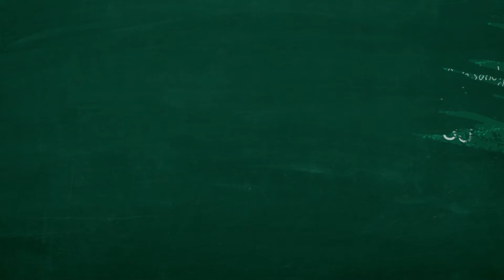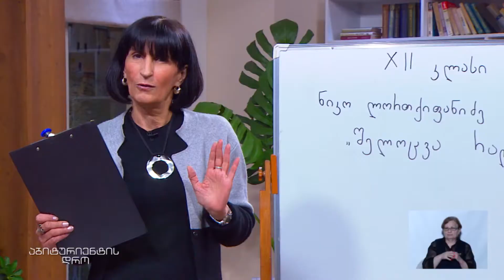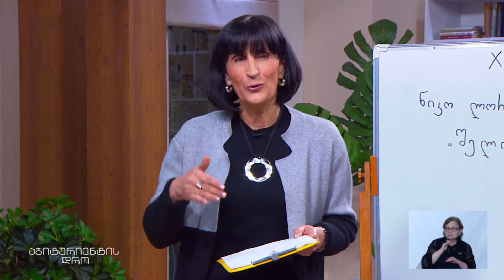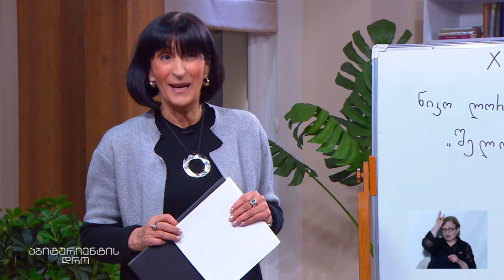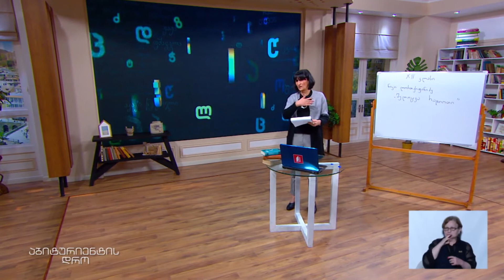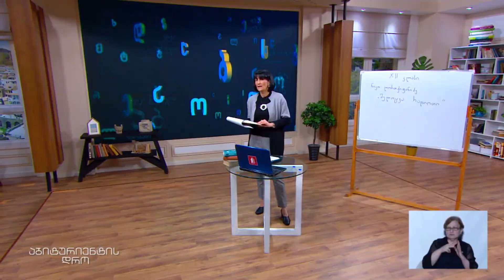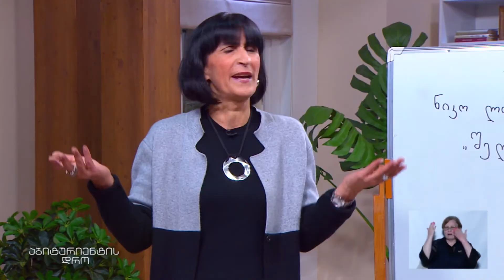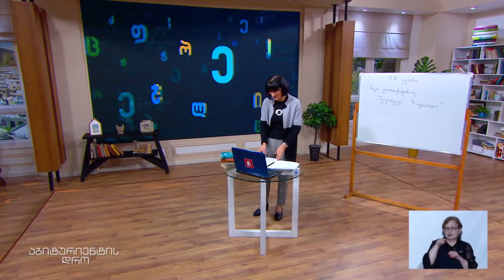Gürcü Dili, Sınıf XII, Niko Lortkipanidze "Radyo ile Büyü" (Birinci Ders), 26 Mayıs 2020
Eğitimci: Rusudan Abramidze

26 Mayıs 2020 - Batum, Gürcüstan